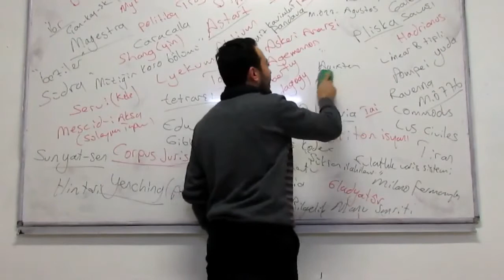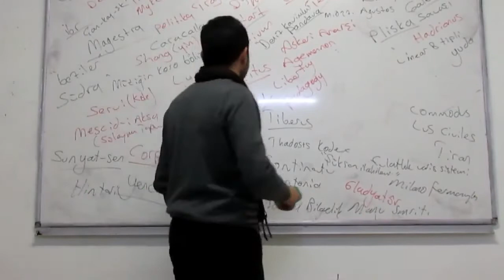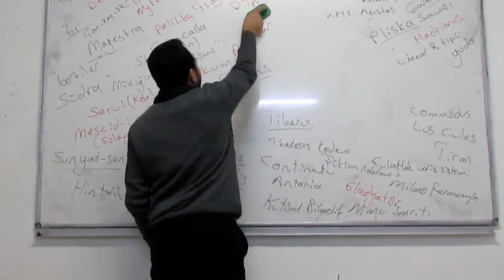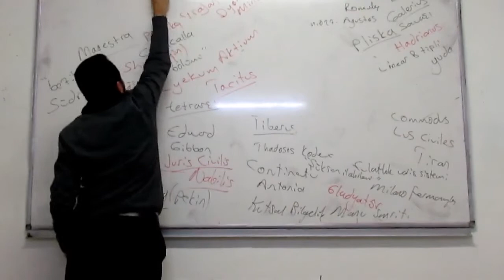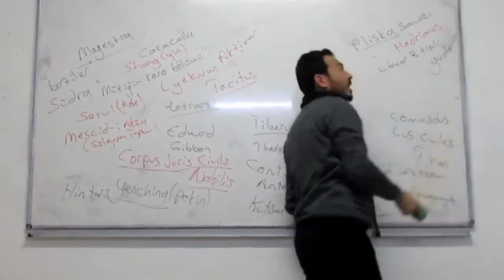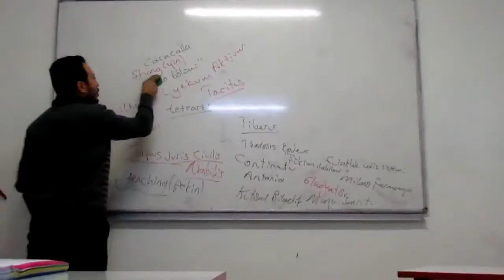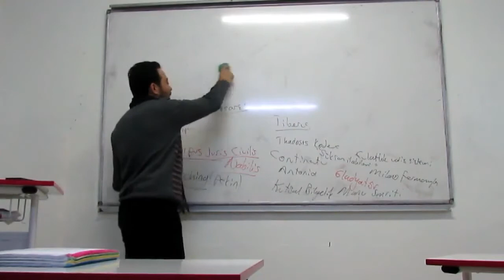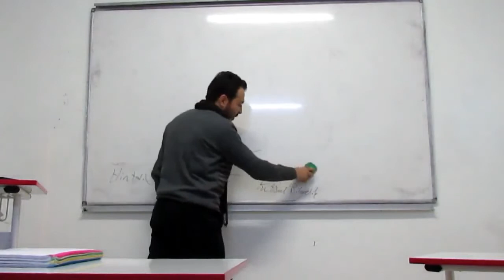TARİH ÖĞRETMENLİĞİ ÖABT GENEL TEKRAR 4 AYTAÇ BOZKUYU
USTALAR GELDİ...